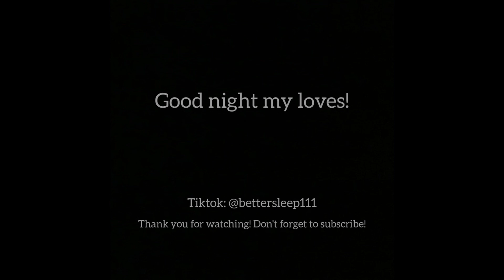Blizzard & Artic Winds | Icy Wind Howling | Winter Storm Sounds | Relaxing Video For Deep Sleep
Hey🧿🌛💙 How are you doing?🧿💙🌛
If you need nature sounds to fall asleep, or help you focus on studying play one of my ambience videos!
If you like meditation with high vibrational music check out my quick meditations or play my longer cleansing frequency videos to remove negative energies from your home and yourself. Play Healing meditation music to heal yourself while you sleep. (432hz)
Meditations &Nature sounds